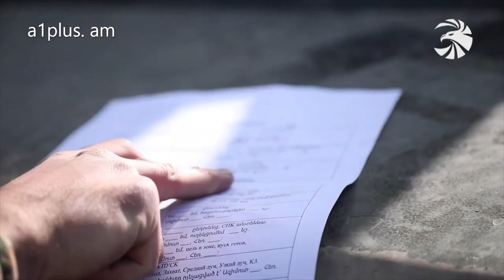Հակաօդային մեքենաներն արդեն տեղում են. օդային թիրախները գտել ու ոչնչացրել են